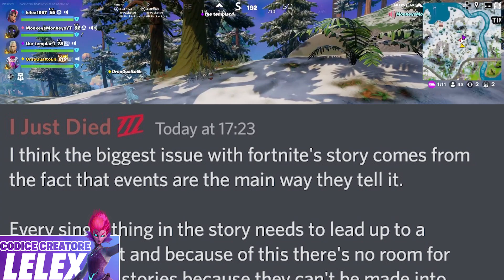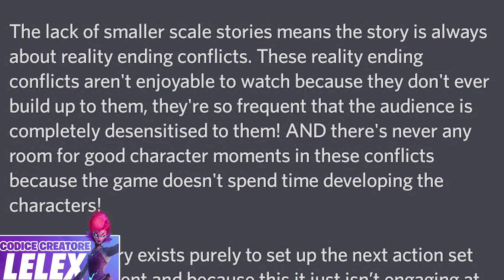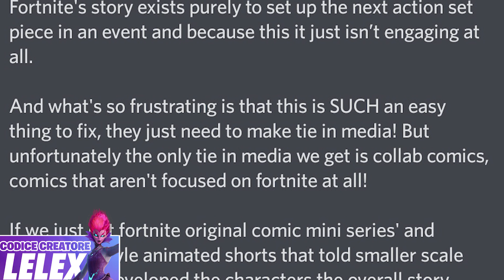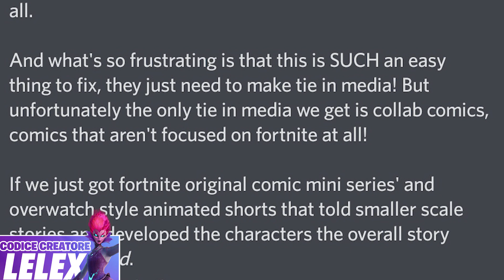QUESTO UTENTE TWITTER CRITICA E DISTRUGGE FORTNITE E LA SUA STORIA...RISPONDIAMO!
Una delle poche volte che leggo una critica interessante alla storyline di fortnite, sarà bene il caso di rispondere in questi casi. Un utente twitter ha criticato la storyline di fortnite mettendo in luce dei punti molto interessanti, vale la pena rispondere a questo INDIVIDUO vedendo se ha ragione?